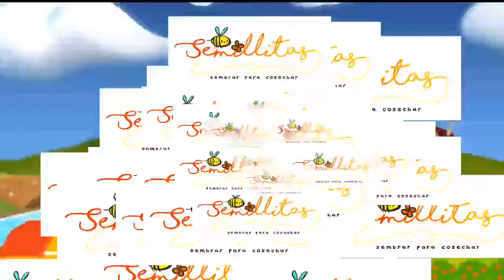SEMILLITAS REGRESO A CLASES 2019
Las  Semillitas pequeñas regresaron a clases esta semana en México!
    Todos los niños y niñas tienen muchos sueños, nosotros como adultos nos corresponde apoyarlos para que se puedan cumplir!
Les deseamos lo mejor en este nuevo ciclo escolar!
Sigamos sembrando para cosechar grandes frutos!